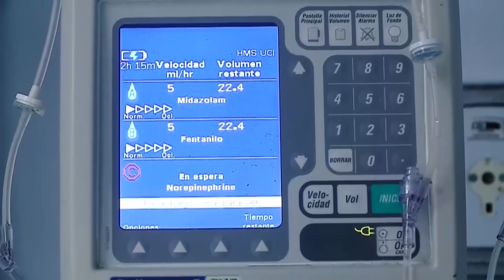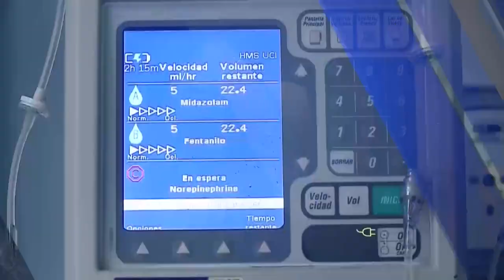8 de cada 10 de pacientes en UCI por covid no estaban vacunados o tenían esquema incompleto